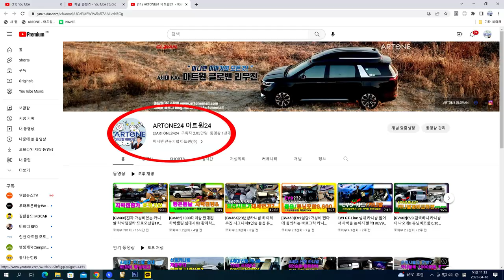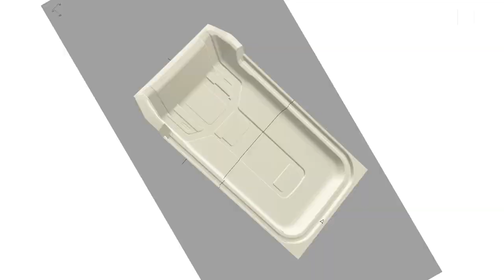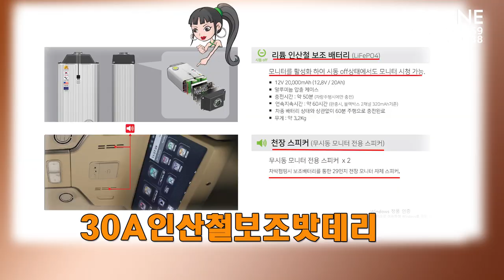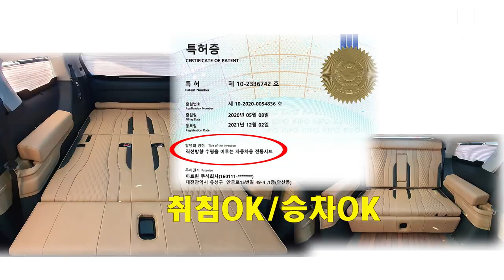[GV467]23년형카니발 카페만들기/회전시트/침대시트/승차6인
미니밴[MPV]전문기업 아트원(주04세대 신형카니발 가솔린 9인승 시그니쳐 풀옵션 차량으로 새롭게 제작되는 아트원 글로밴 하이리무진 차량이
요즈음 핫한 황제차박 6인승 튜닝을 마치고 출고 대기중 입니다.
글로밴계약시 "스타라이트[은하수조명]" 서비스 프로모션중 입니다.
2023 새봄 캠핑시즌 가족나들이용 패밀리카로 평소 승차6인
주말에는 2명이 편하게 차박할수 있는가성비 있는
아트원글로밴하이리무진 빠른출고도 가능 합니다.
아트원 본점:
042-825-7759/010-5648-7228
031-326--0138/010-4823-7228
아트원 전국지사:
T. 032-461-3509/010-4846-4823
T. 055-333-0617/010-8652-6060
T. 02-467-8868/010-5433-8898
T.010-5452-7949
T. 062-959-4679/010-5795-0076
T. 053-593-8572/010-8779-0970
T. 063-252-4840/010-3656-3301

📢BGM
✔️Track - extenz - Endless Summer